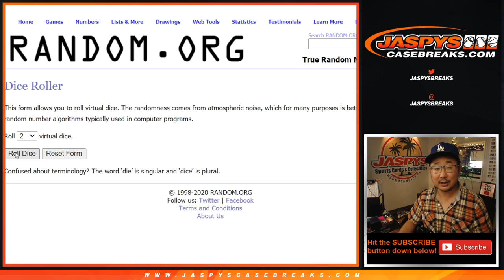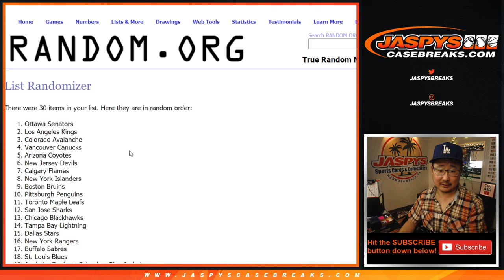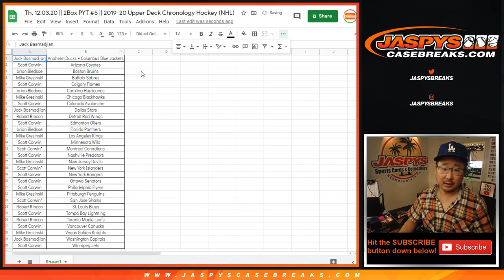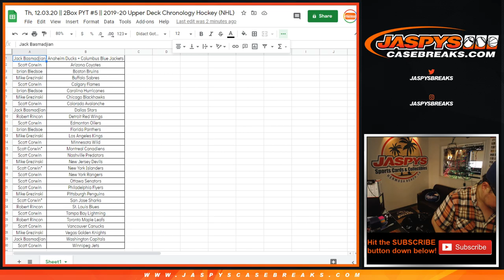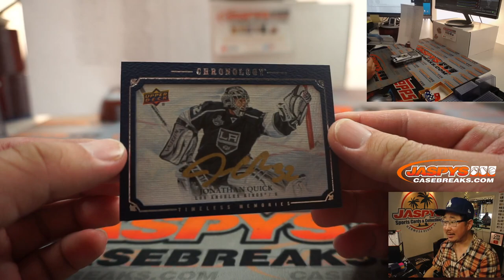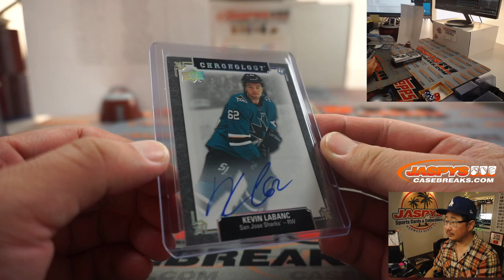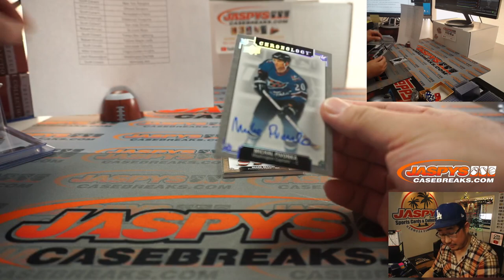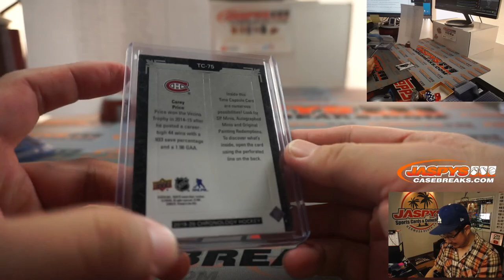Th, 12.03.20 || 2Box RT #5 || 2019-20 Upper Deck Chronology Hockey (NHL)